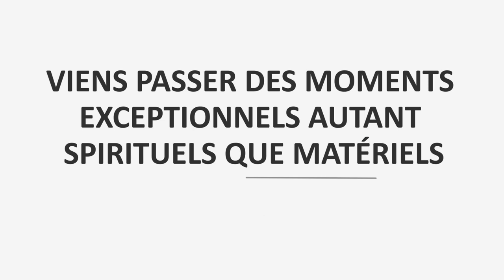Séminaire d'étude européen Beth Loubavitch